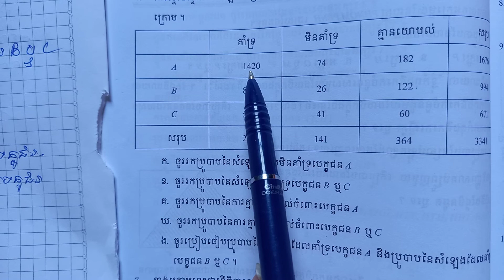គណិតវិទ្យាទី9||មេរៀនទី8ប្រូបាប (លំហាត់ទី6 ទំព័រ94)/Lesson 8 Probability (Exercise 6, page 94)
គណិតវិទ្យាថ្នាក់ទី9
មេរៀនទី8 ប្រូបាបទំព័រ94
លំហាត់លេខ6